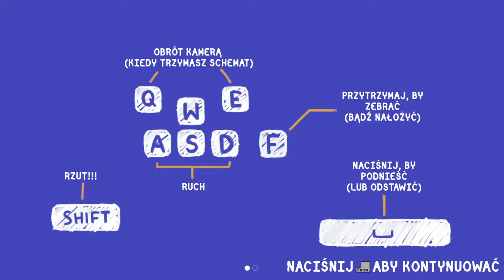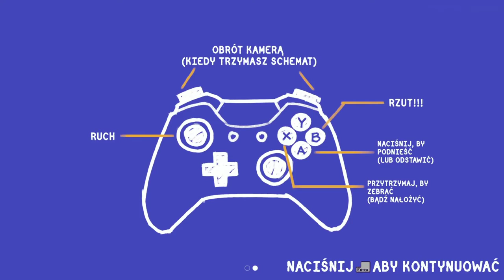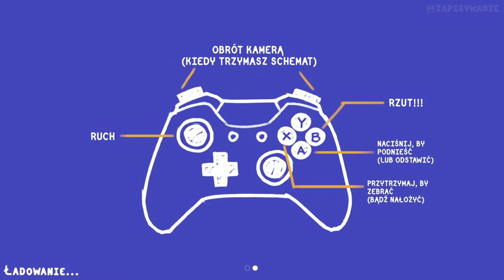Jak Siostra została lamą | Tools Up! #2